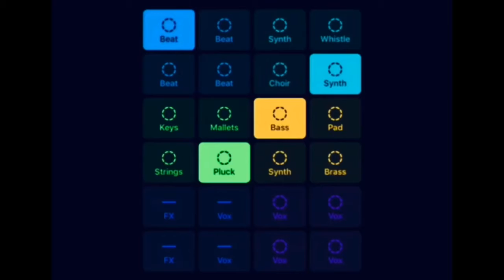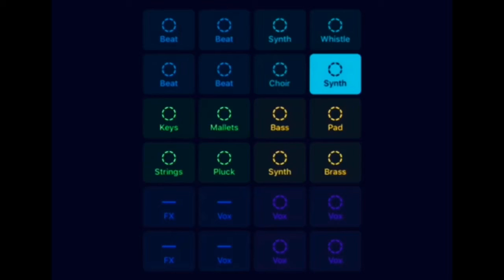Playing gta 5 online